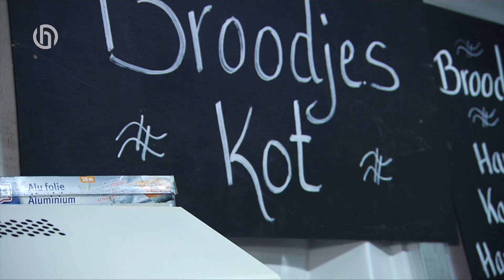Vieze Jack bij de Vogelpiek (wk 11)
Een reportage over de Vogelpiek, waar tijdens de carnaval Vieze Jack te gast was. Uitgezonden op Omroep Hulst in week 11 van 2019.